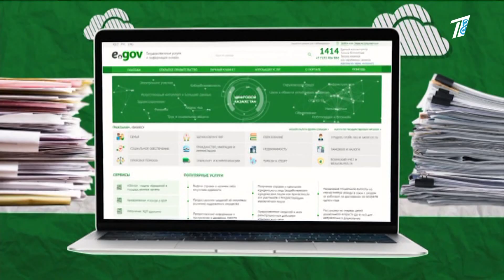500 000 БАЛАҒА ТЕГІН ЛАГЕРЬ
Жарты миллион баланың ата-анасына жақсы болды. Тегін лагерьмен қамтылмақ. Мыңдаған бала ұшақпен тегін ұшатыны тағы бар. Ол тізімде нақты кімдер барын «ЕGov куәгері» жақсы біледі.